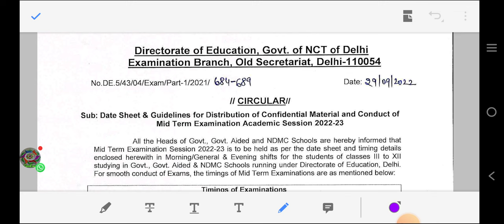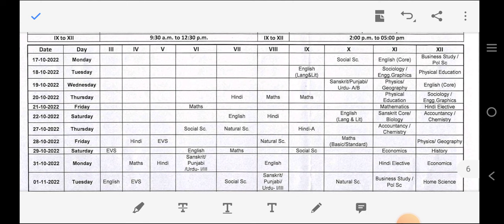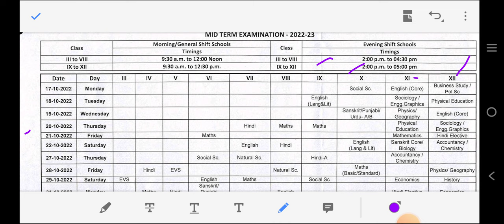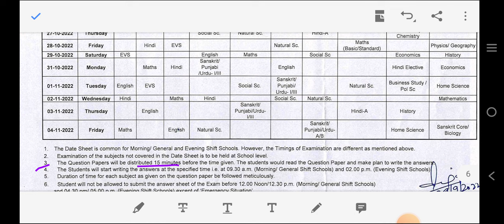Mid Term date sheet 2022 -23 CBSE/DOE | CLASS 3rd to 8th and 9th to 12th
17/10/2022
First paper